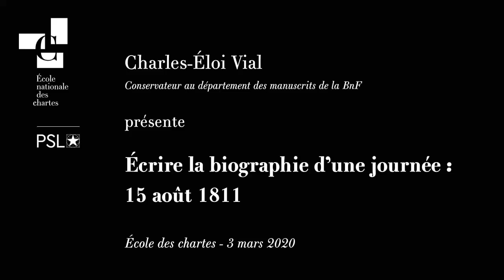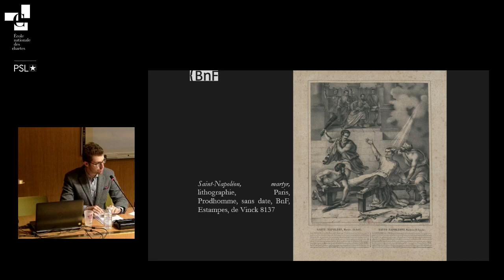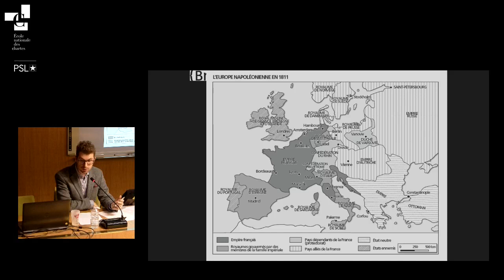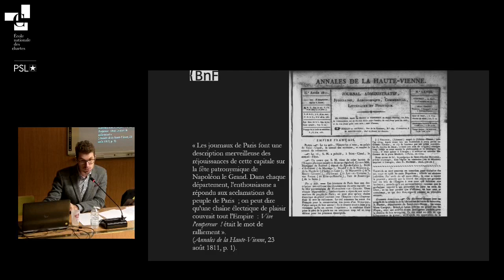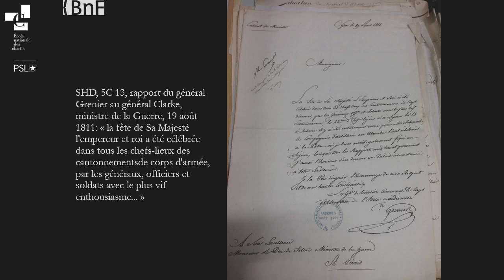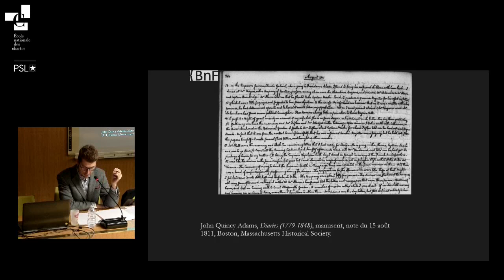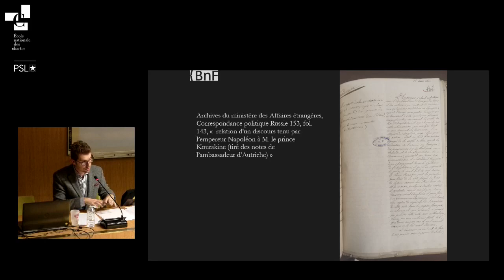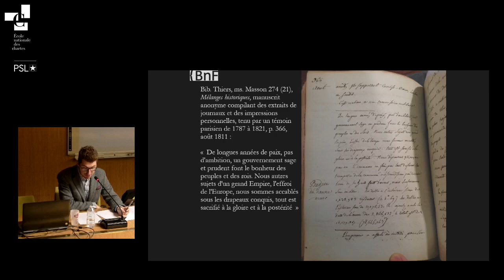Écrire la biographie d’une journée : 15 août 1811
Conférence de Charles-Éloi Vial (prom. 2011), conservateur au département des manuscrits de la BnF.

La question de la date du début déclin du Premier Empire a intéressé de nombreux historiens, qui ont été nombreux à le situer en 1811. Cependant, plutôt que de rechercher les symptômes d’une crise économique, diplomatique ou militaire sur une année, il est tout aussi tentant de restreindre l’étude à une seule journée, le 15 août 1811, jour de la Saint-Napoléon, fête nationale de l’Empire. Écrire la « biographie d’une journée » permet d’étudier comment la figure du souverain est perçue par ses sujets ainsi que par les États vassaux de la France napoléonienne, et comment la crise de confiance que traverse l’Empire se mue en une crise extérieure, qui débouche sur la guerre de Russie de 1812. Passer de l’histoire locale à l’histoire internationale oblige à de nombreux choix d’écriture, impose également de passer au crible de la critique les mémoires de contemporains ainsi que la presse d’époque en mettant au point une méthodologie bien particulière, tout en menant de front une traque attentive des sources, dans les dépôts français comme à l’étranger.